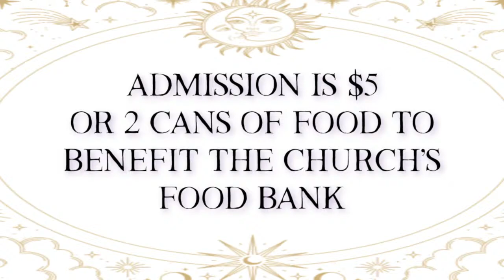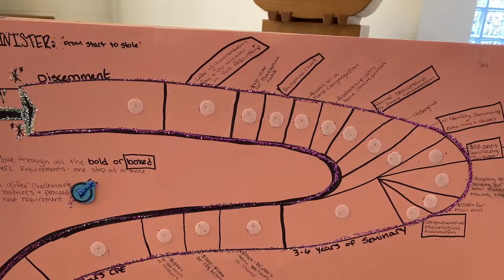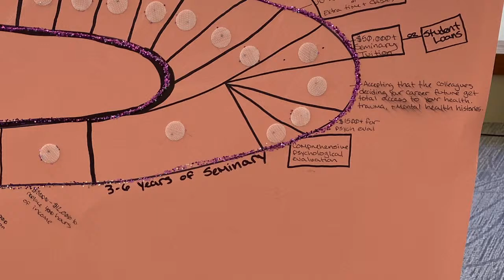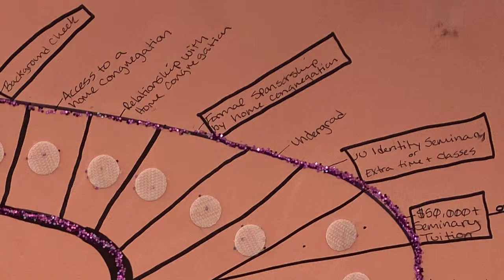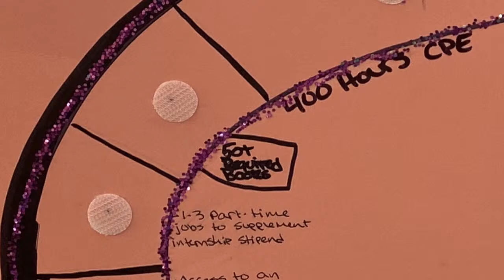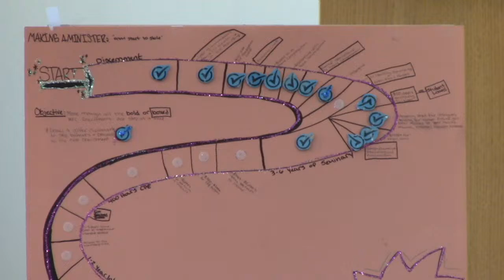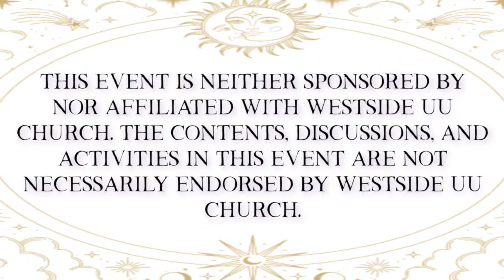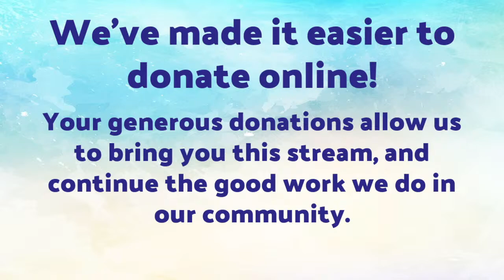April 14, 2024 So Your Congregation Has a Seminarian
Do you know what it takes to become a Unitarian Universalist minister? Westsider Helen Rose (they/them), also known under their pen name of HP Rivers, has been on the journey towards ordination and fellowship for the last six years. As a part of our ongoing worship series about sharing our stories, Helen will share some of what they’ve learned through seminary and four years serving as a religious educator, as well as the critical role home congregations (that’s us here at Westside!) can play in supporting our UU clergy and clergy in formation.

HP Rivers (they/them, also known as Helen Rose) was raised on love and coffee by Westside UU Church in Knoxville, TN. They are a Queer, Neurodivergent, Pagan UU religious educator and author of "Something Resembling God," a book of poetry about the many wild and wonderful ways we relate to the Divine. They graduated with their MA in Social Change from Starr King School for the Ministry in 2023 and have worked with children and youth for over 15 years. They are passionate about writing, baking, photography, and building the Beloved Community.

(Teal hymnal songs begin at 1000)

Music Licensing information:
Music Licensed and reported through:
Christian Copyright Solutions License No. 14278
One License No. 739935-A
For some songs, performance rights may have been granted or purchased. Some songs are in the public domain. We make every effort to pay artists and creators what they are worth.